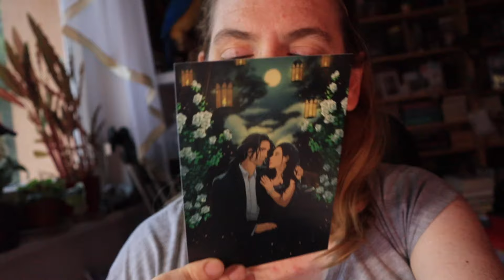[Vlog] Ich bin wohl etwas verwirrt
Erwähnte Bücher etc.*:

► Die Chronik der Unsterblichen 8.5: Blutkrieg - Wolfgang Hohlbein
► Dreamlight Valley
► How to Seduce a Sorcerer - Regina Meissner